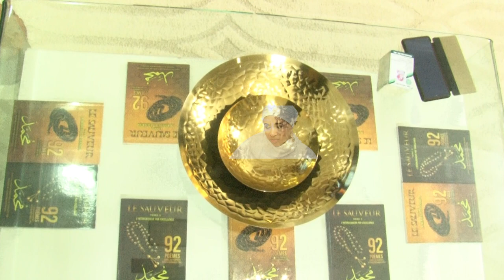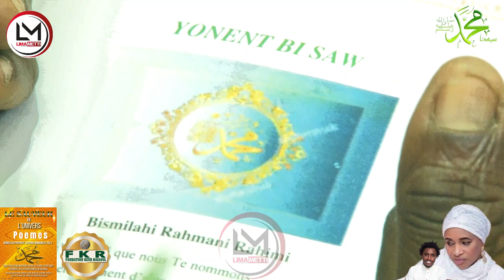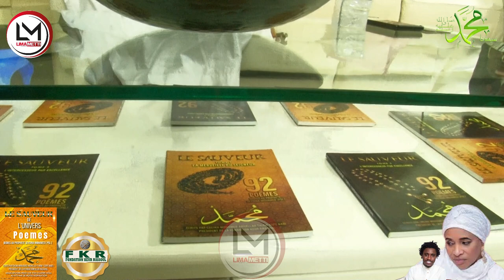Cheikh Mohamed Abdallah Thiam Sope Nabi témoignage bi si maman Diaga rafetena Machallah